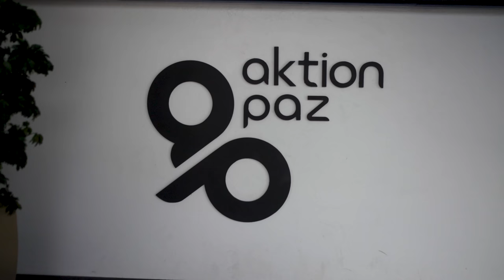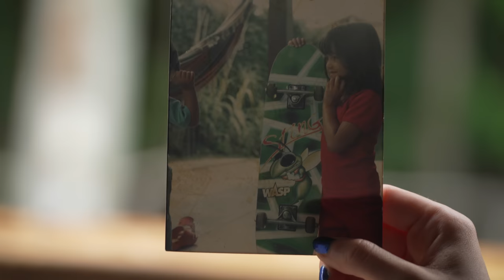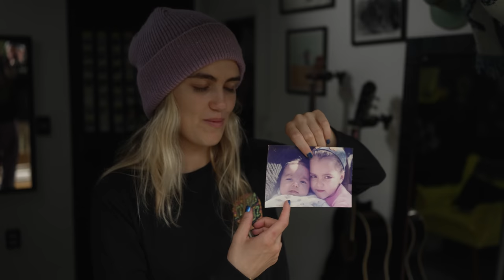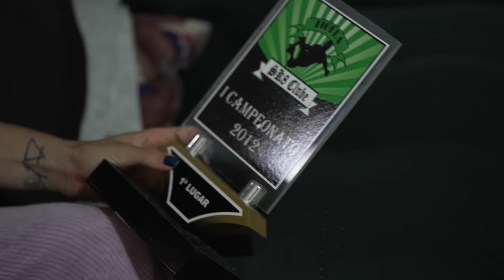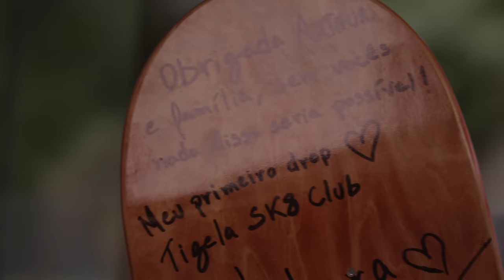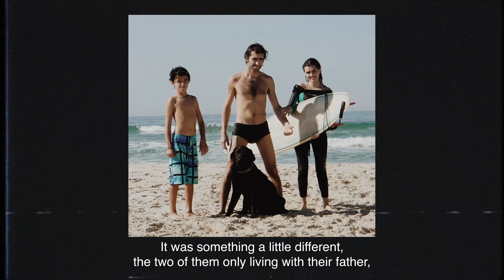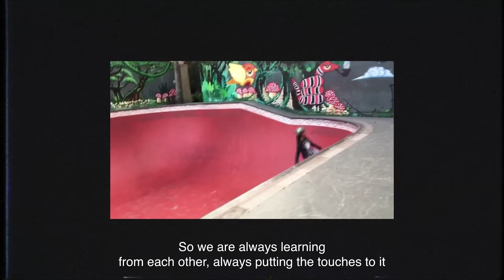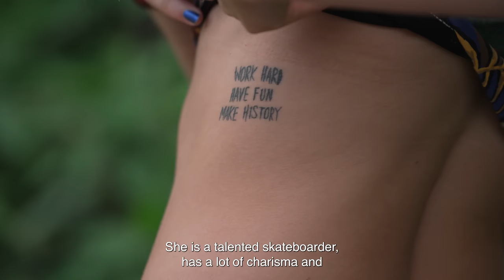From Her Back Yard to the World Stage: Yndiara Asp's True Grit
Life comes at all of us differently. Some people use their situation as an excuse and others use it to fuel their fire. Yndiara grew up in Florianópolis, Brazil and still resides in the Magic Islands to this day. From growing up surfing the Magic Islands to skating the biggest contests in the world, Yndiara stays centered with her loving family and passion for skateboarding.

Produced by Joe Perrin & Trevar Cushing. Edited by Eric Danescu
Big thanks to Paulo Firmo and Alex Brandao for their help with the translations during the interviews.

Santa Cruz Skateboards Team: Blake Johnson, Devin Flynn, Emmanuel Guzman, Eric Dressen, Erick Winkowski, Fabiana Delfino, Henry Gartland, Jake Wooten, Jereme Knibbs, Justin Sommer, Kevin Braun, Maurio McCoy, Steve Alba, Tom Asta, Tom Knox,  Yndiara Asp & Zion Effs

Check us out on TikTok!
Try our SCREAMING HAND Filter on Instagram!
Follow Santa Cruz Skateboards on Instagram!
Follow Santa Cruz on Twitter!
'Like' Santa Cruz Skateboards on Facebook!